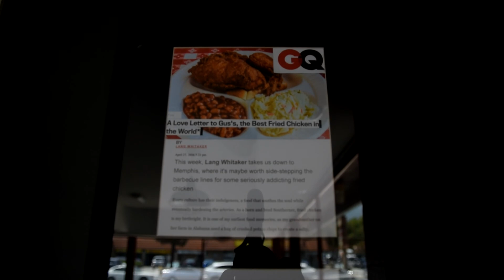BNA - Gus's Fried Chicken Adventure (Season 1 Episode 13) Season Finale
Is Gus's the best fried chicken in the world?! We also invite a guest to join us on today's adventure!